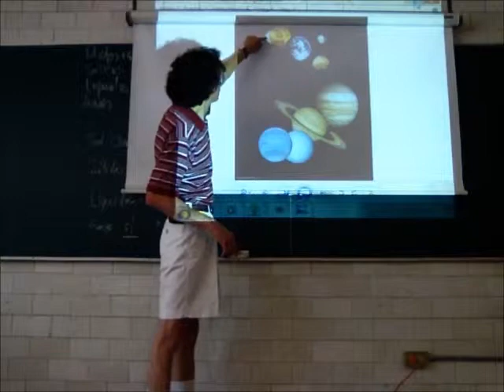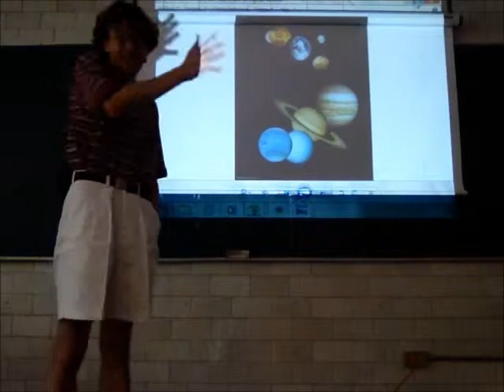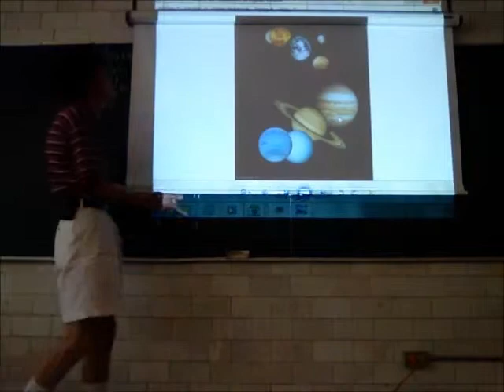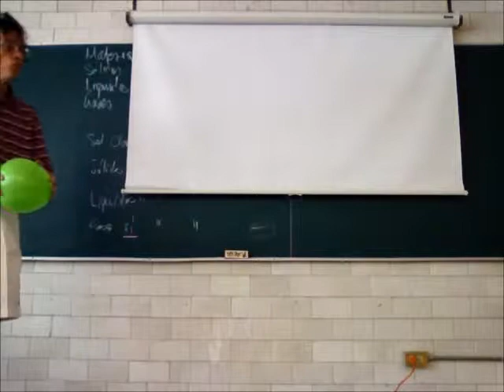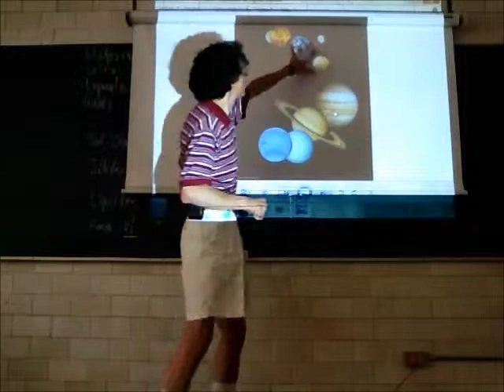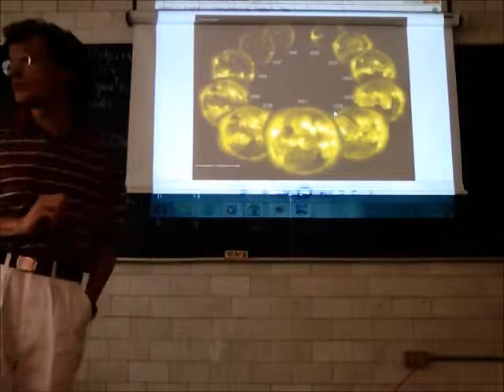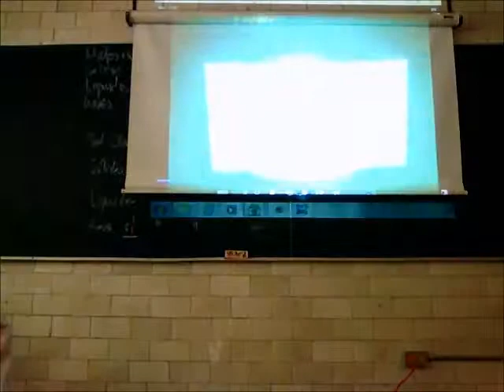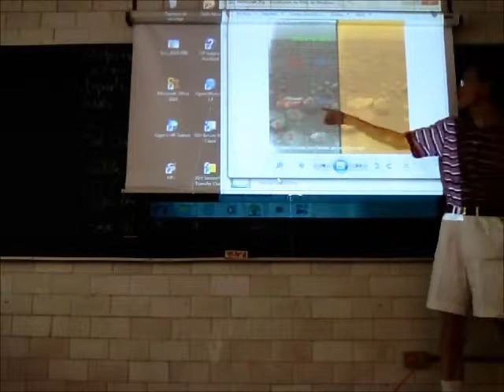Propiedades físicas de sólidos, líquidos y gases - 13-Primavera - Prof Raúl Alva 2/2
Propiedades físicas de sólidos, líquidos y gases